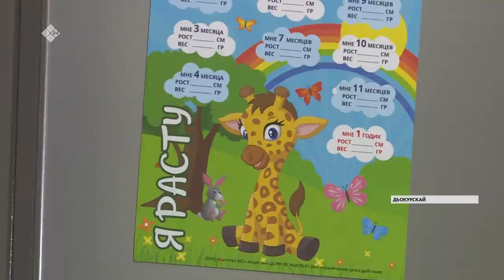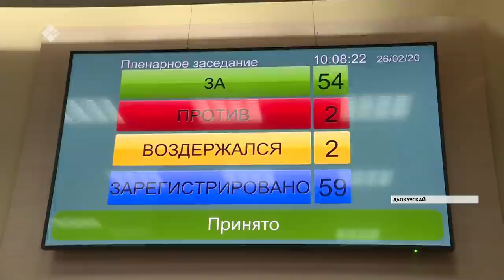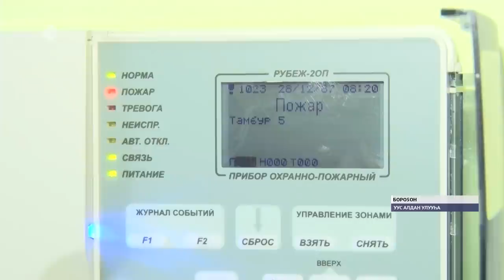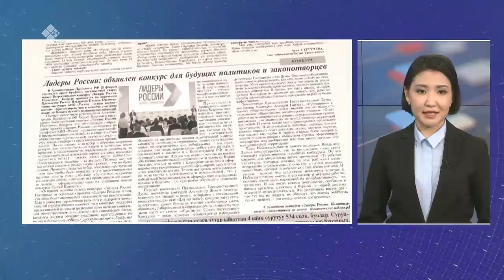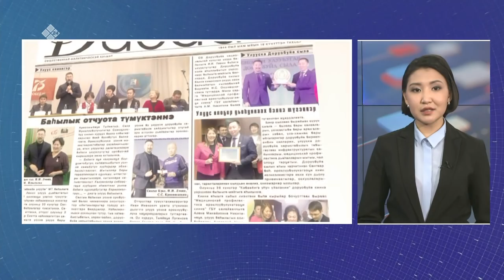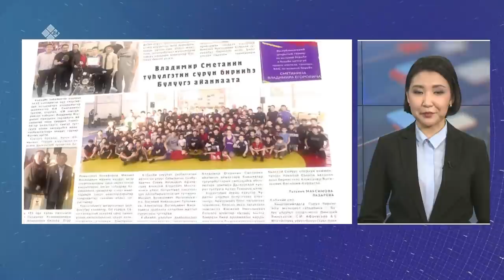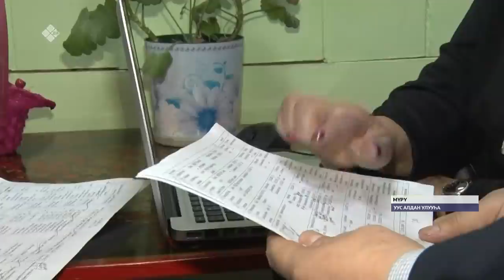Күнтэн күн. «Саха Сирэ» информационнай биэрии (29.02.20)